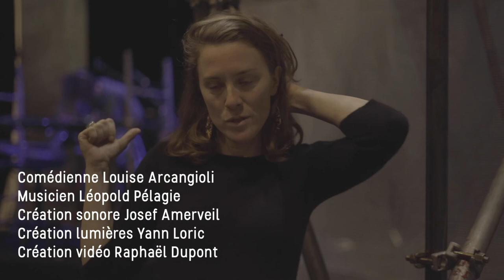[RÉSIDENCE] Interview de Marie Vauzelle au Théâtre des Bernardines !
Née sourde, Véra, 14 ans, est éconduite par son amoureux, car « on ne sort pas avec une handicapée ». peut-on exister par sa différence, en faire une force ?
Le texte de Fabrice Melquiot interroge avec poésie l’adolescence d’aujourd’hui. Au coin d’une rue, au coeur d’une grande ville indifférente, la jeune fille laisse éclater sa tristesse, sa colère et son désir de vivre. Projections vidéo, jeux de lumière et dispositif sonore plongent les spectateurs dans une expérience sensorielle. Ils voyagent dans un espace mental, entre réalité, souvenirs et imaginaire. Incarnée par de jeunes interprètes, cette parole fulgurante exprime les tourments et les espoirs d’adolescents qui voudraient pouvoir vivre ensemble et rester singuliers.
Texte Fabrice Melquiot
Mise en scène Marie Vauzelle

Comédienne Louise Arcangioli
Musicien Léopold Pélagie
Création sonore Josef Amerveil
Création lumières Yann Loric
Création vidéo Raphaël Dupont